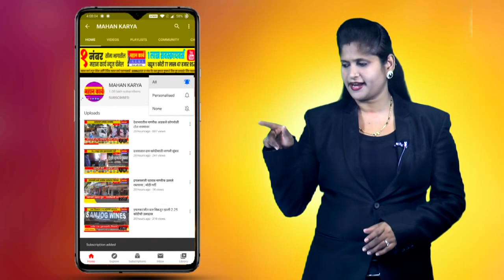अडगाव बुद्रुक 100 टक्के कडकडीत बंद, अत्यावश्यक सेवा वगळता सर्वच दुकाने कडकडीत बंद